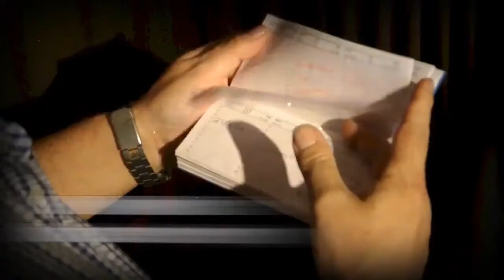Pocket Dreams Gimmicks and Online Instructions by Mago Larry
themagicstore.pro

Do you like effects whereby the spectator has free choice of their actions, and you are then able to prove that you knew the outcome beforehand? Well, Pocket Dreams is right up your alley!

The spectator is shown a pocket calendar containing all the dates of the year. The dates have information written on them, such as a fact, event, city, name, card, etc. The spectator freely chooses any date. Astonishingly, the information located on that date precisely matches the prediction the magician had written previously!

You'll love performing this one.